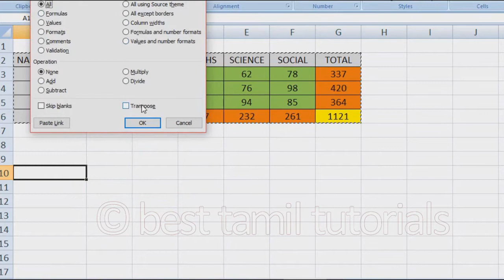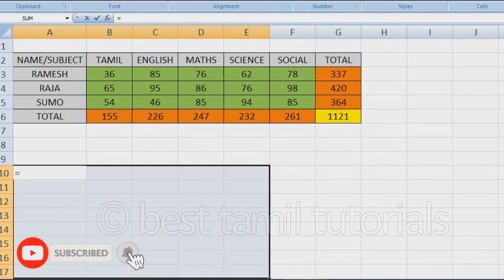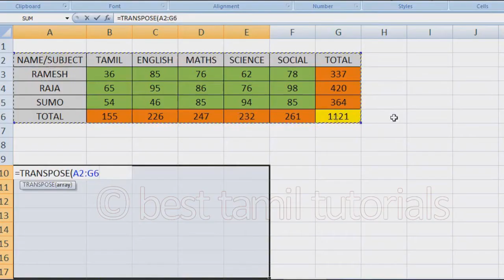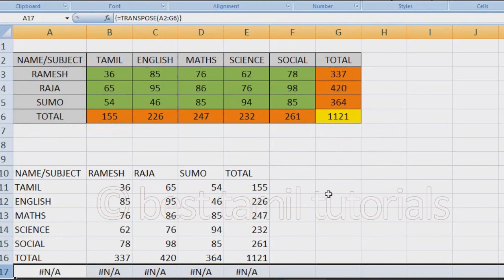TRANSPOSE TRICKS IN EXCEL (TIPS#12) - BEST TAMIL TUTORIALS